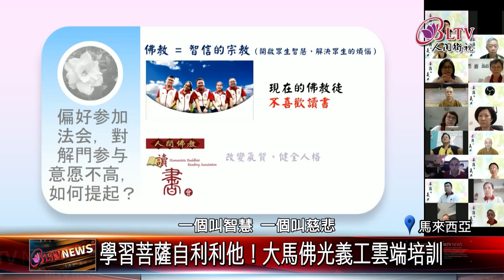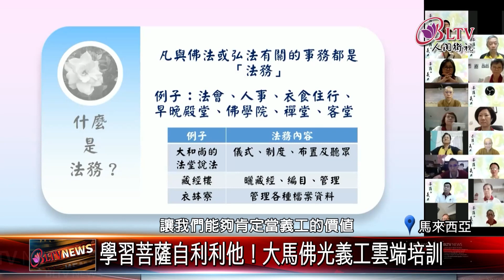20210702 學習菩薩自利利他！大馬佛光義工雲端培訓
為了佛光義工的服務品質，馬來西亞佛光山日前辦理線上培訓講習，法師也藉此鼓勵每位佛光人學習菩薩自利利他的精神，懷抱慈悲胸懷為社會奉獻。